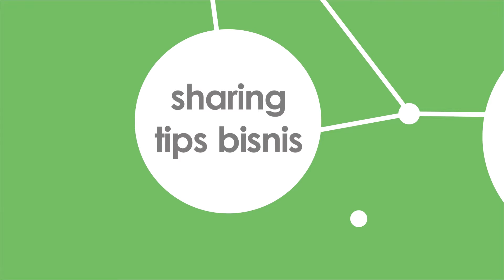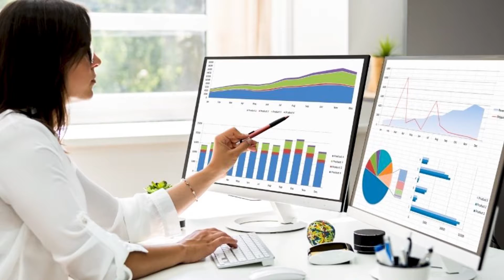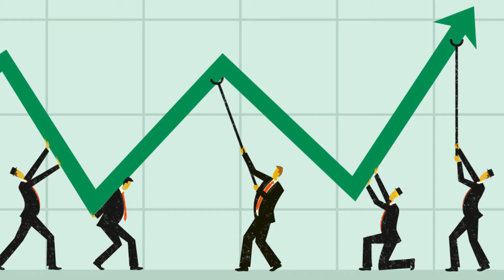CARA BISNIS YANG BENAR, HARUS TAU INI